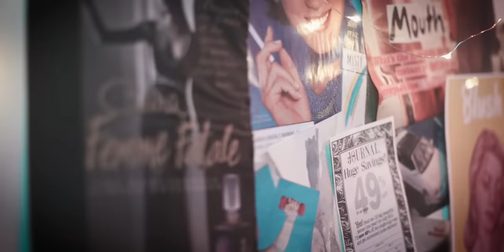Calein - Umaasa (Official Music Video)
The official music video of "Umaasa" by Calein

Cast
Calein
X-Y Martillo
Mitzi Monique Galido

Video Production by:  Nazars Films

Director:
Gayle Oblea

Director of Photography:
Limveljay Fababeir

Editor:
Julius Tan

Assistant Director:
Christian Samoy

Executive Producers
Victoria Graham
Rizaline Keating
Nazars Films

Producers:
Christian Samoy
Christopher Dimagan
Gayle Oblea

Makeup and Wardrobe:
Dana Delos Reyes
Michelle Nepomuceno

Production Assistants
Rigo Santos
Darren Sanosa
Christine Joy Arevalo

Art Director:
Patrick Ornales

Behind the scenes & Audioman:
Bien Loriezo

Location Manager:
Rox Herold

Translator: Tania Alca, Zoe Ortaleza
Subber: Tania Alca

Special Thanks:
Circle Hostel, La Union
Concepto, Poblacion Makati
Friend & Fans of Calein